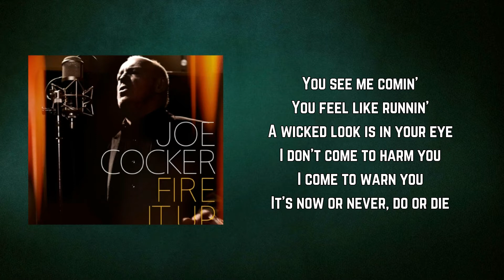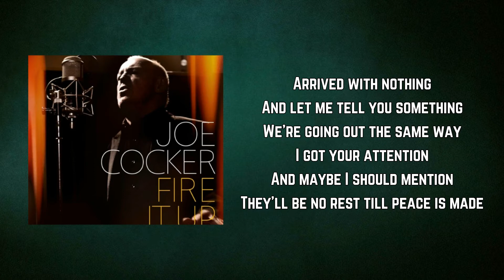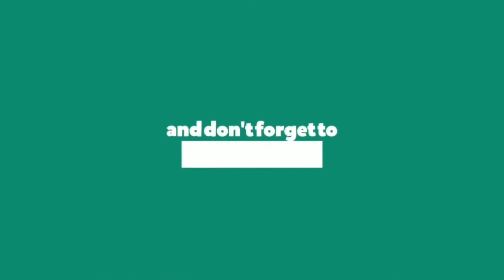Joe Cocker - I Come In Peace (Lyrics)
I Come In Peace by Joe Cocker
Album: Fire It Up

I Come In Peace Lyrics:

You see me comin'
You feel like runnin'
A wicked look is in your eye
I don't come to harm you
I come to warn you
It's now or never, do or die

A head on collision
A revelation ya
That sent me on a mission

Love is a gold mine ya
Find it you have to seek it
Follow the heart sign
It's flowin' rich and deep
And it's well within our reach

Arrived with nothing
And let me tell you something
We're going out the same way
I got your attention
And maybe I should mention
They'll be no rest till peace is made